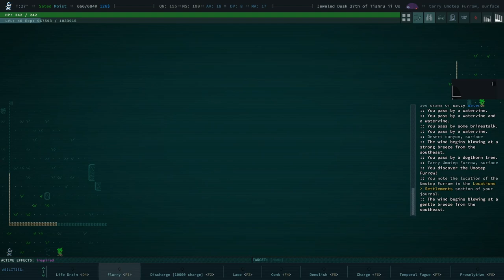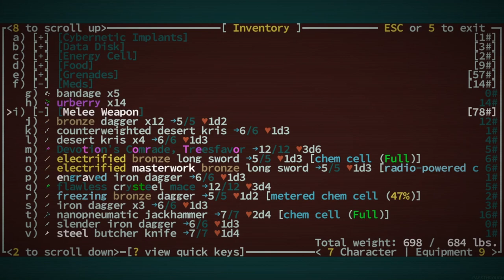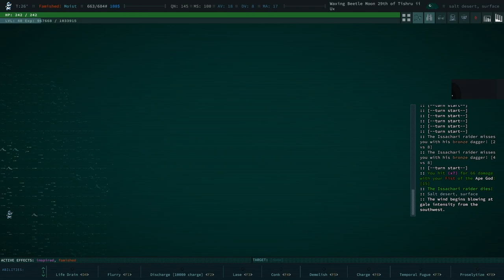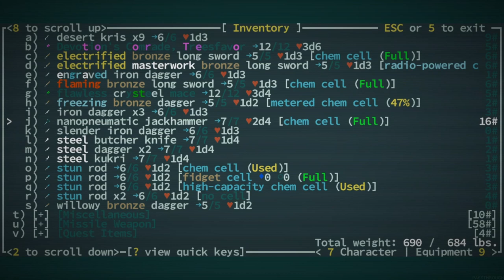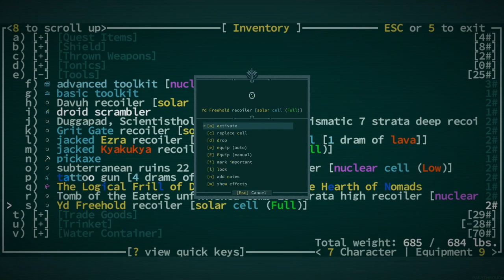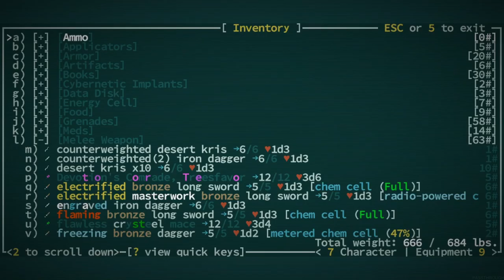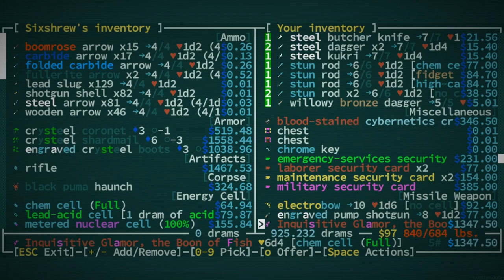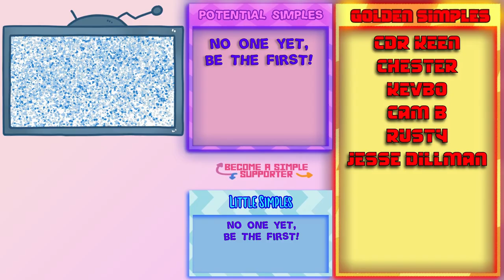Why The House Wins - Caves of Qud - Ep - 44